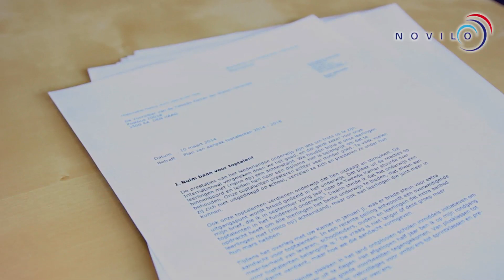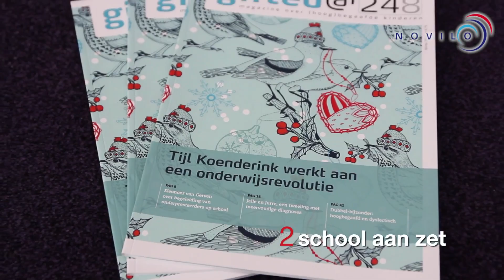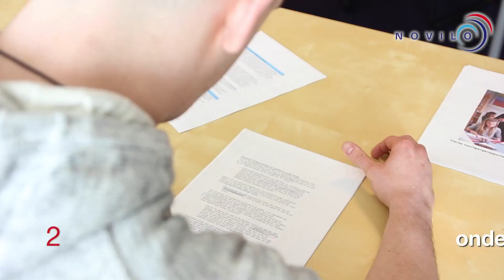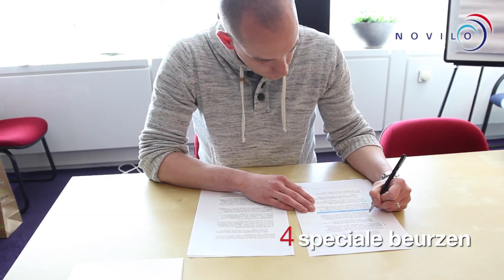De brief van staatssecretaris Dekker over Talent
Staatssecretaris Dekker schreef een brief over talent in Nederland en wat de ambitie van de scholen zou moeten zijn. Tijl Koenderink, hoofdtrainer van Novilo, vertelt wat er in de brief staat en wat hij ervan vindt.

Schrijf je in op onze nieuwsbrief om gratis toegang tot trainingen, productupdates en andere zaken gerelateerd aan talent en meer- en hoogbegaafdheid te ontvangen: